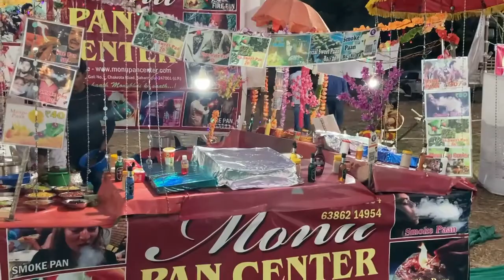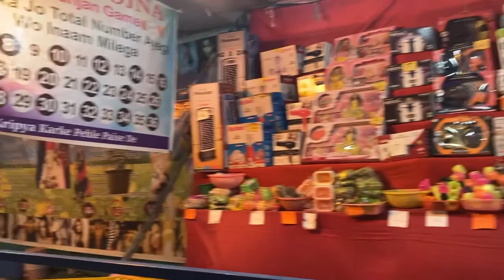Summer Trade Fair Yogi Milan , Circular Road, Silvassa - Part 2